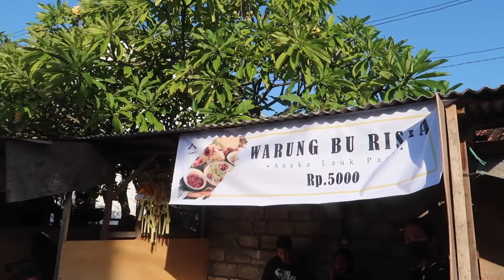The 50 Cent Warung & A Bunch Of Other Stuff Bali May 2020